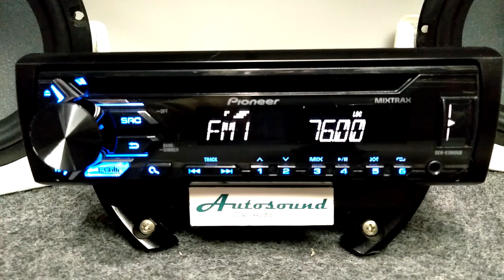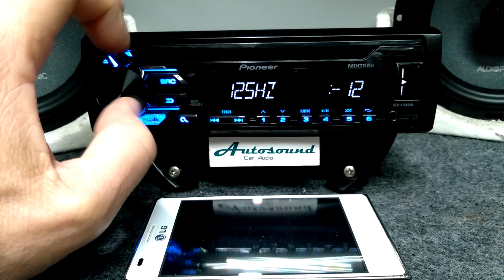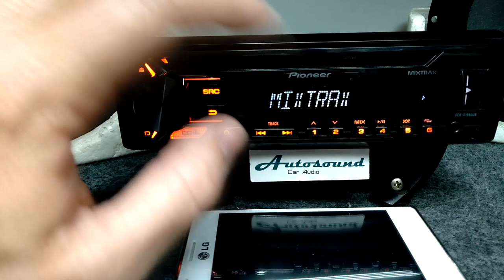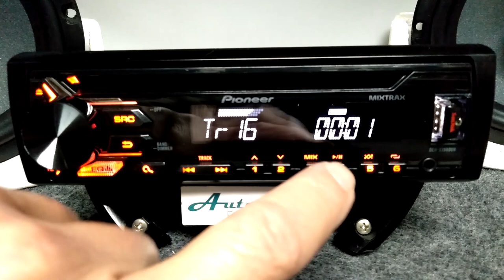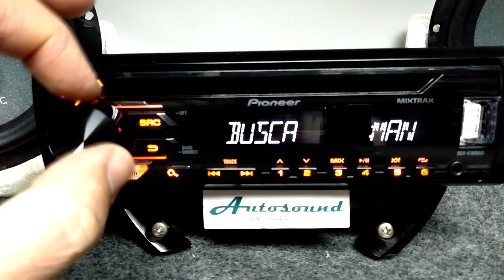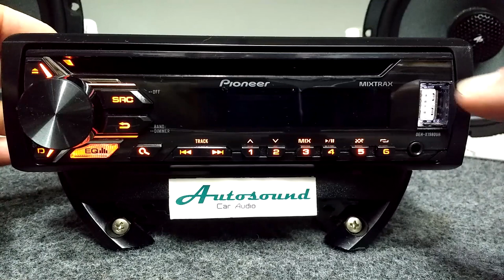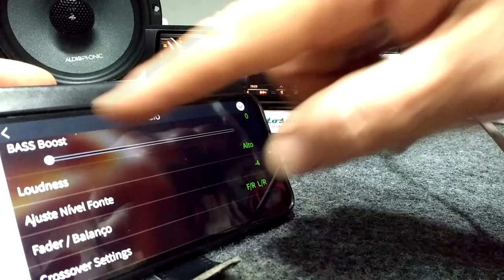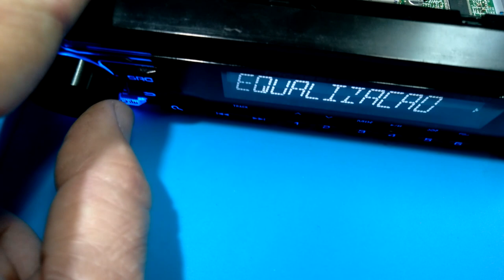PIONEER DEH-X1980UB Bluetooth Mixtrax Usb Cd Android APP -Dual Color Display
Pioneer Deh-X1980Ub Bluetooth Mixtrax Usb Cd Player duas cores iluminação.

O modelo testado conta com placa receptora Bluetooth interna pela entrada auxiliar como acessório de áudio para conexão a dispositivos externos como telefone etc.

O DEH-X1980UB além de CD Player, ele conta com entrada USB frontal, garantindo a reprodução dos mais atuais arquivos digitais via pendrive.

 Com Pioneer ARC, aplicativo Android, ou conexão auxiliar, também frontal, conectando aparelhos celulares e dispositivos de áudio para uma trilha sonora.

Descrição Técnicas

Conexões

- Entrada USB frontal - 0,5A
- Entrada auxiliar frontal - 3,5 mm estéreo
- 1 Saída RCA (falante traseiro ou subwoofer)
- Conector ISO

Sintonizador AM/FM

- Memória de estações - 6 AM e 18 FM
- RDS 3 - oferece informações de texto juntamente com a recepção de FM

USB

- Reprodução de arquivos MP3, WMA, WAV, FLAC
- Interface para AndroidTM (USB) - suporte a AOA 2.0 2
- Conversor D/A de 24 bits
- Busca por pasta / arquivo

Display/Tela

- Iluminação dos botões - vermelha
- LCD branco multisegmento (1 linha - 12 caracteres)
- Display Off
- Dimmer
- Relógio no Display

Dismensões

- CHASSIS (178 x 50 x 97) mm

Áudio

- Potência de saída contínua (RMS) 23 W x 4 a 4 ohms
- 6 equalizações pré-definidas e 1 personalizável
- Loudness em 3 níveis
- Reforçador de graves
- SLA (ajuste de nível de fonte) em 9 níveis
- Nível Máximo de Saída RCA -2V
- HPF (50, 63, 80, 100, 125, 160, 200) Hz; atenuações de 12dB/oitava ou 24dB/oitava
- LPF (50, 63, 80, 100, 125, 160, 200) Hz; atenuações de 12dB/oitava ou 24dB/oitava
- Ganho LPF (-24 a +6 dB)